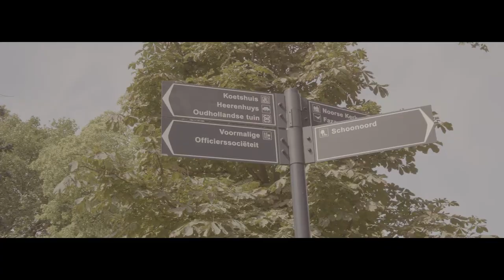Stutter - Darren Gardner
Written by  Darren Gardner
Produced and Arranged by  Willem de Booij
Mixed and Mastered by  HappyVille Studios
Recorded at  Rocktown Studios
Video by  Cineterra

Drums by  Dirk de Nijs
Bass by Willem de Booij
Guitar by  Ruud van Halder
Keys by Teun Dillisse
Backing vocals by Caitlin Baank
Horns arranged and performed by Koen Smits and the Hornaments

Special thanks to Stanley Clementina